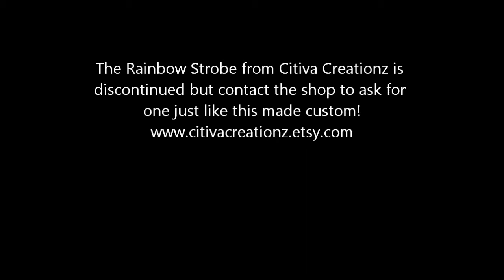Citiva Creationz Rainbow Strobe LED Hoop Demo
Please watch in HD. My favorite thing about this hoop is how the colors change every few seconds. It is pretty awesome and one of my favorite LED hoops for sure. It is discontinued but you can request one to be made just like it!
I acknowledge 3rd party content.